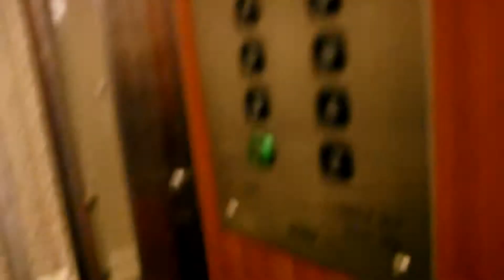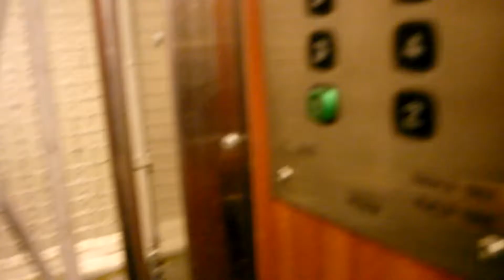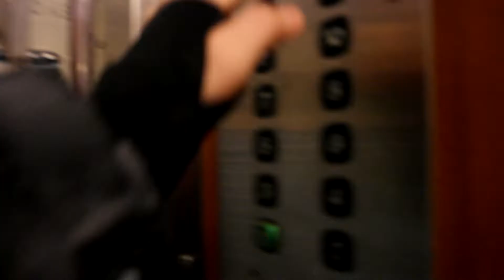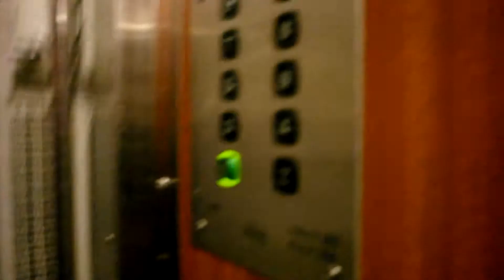Happy new year 2015! Old 1957 KONE (mod.) fast traction lifts in Turku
10 years since the filming of these ones. Good times! This video is filmed on March or April 2013. Filmed with RailCarADDE and Posttower.

TECHNICAL INFO:

Manufacturer: KONE Osakeyhtiö
Brand: KONE (mod. to M-series)
Year built / modernized: 1957 / between 1995 and 1996
Serial: H 6839, H 6900
Capacity: Unknown
Type: Traction
Floors: 12 (1, 2, 3, 4, 5, 6, 7, 8, 9, 10, 11, 12)

Location: Rauhankatu 3, Turku, Finland